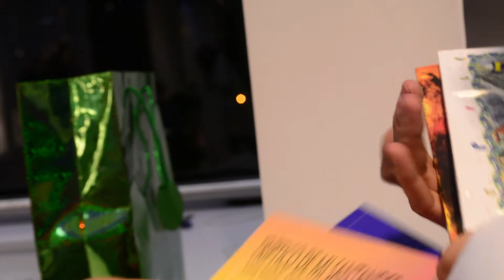Concurso Mamaenmauricioleal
Nidia, nuestra mamá ganadora tuvo su día especial en Mauricio Leal Peluquería. Este vídeo más que decirles que servicios le dimos a Nidia, es contarles la experiencia de ella, su felicidad y la mía.